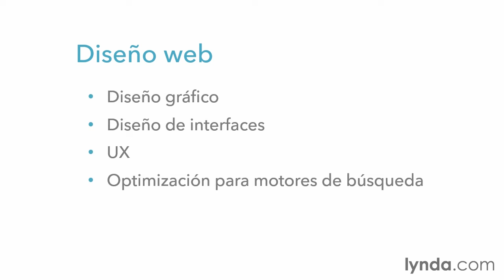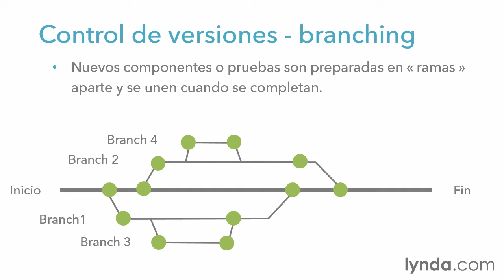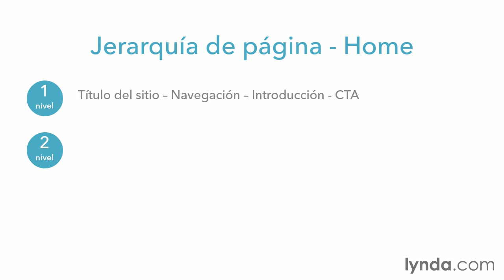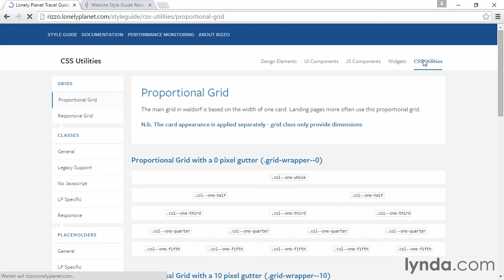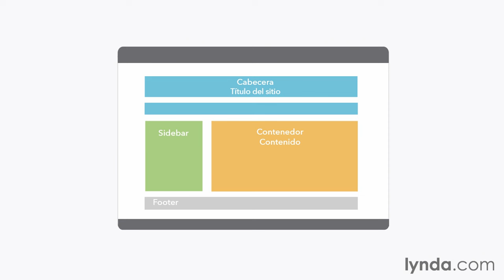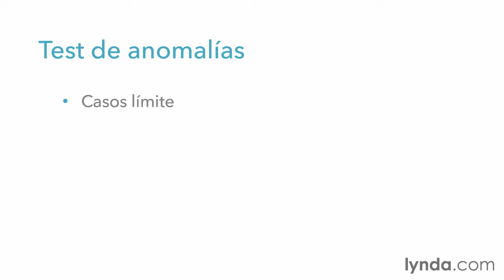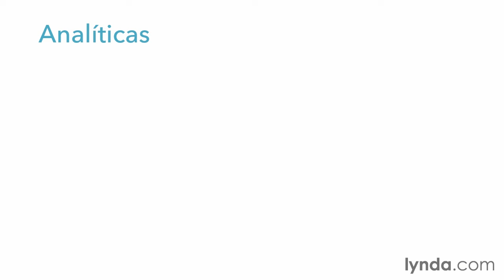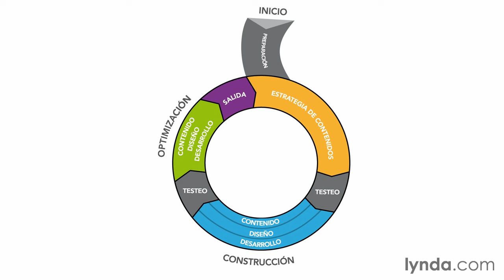Creación de un proyecto web + Análisis del proceso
Análisis del proceso de creación de un sitio web es un acercamiento teórico a todos los aspectos relacionados con la elaboración de un proyecto digital, empezando por la definición de necesidades, estrategia de contenidos y consideraciones respecto a la experiencia de usuario, abordando también la fase de desarrollo y diseño, fases de testeo y variación y finalmente el lanzamiento y publicación.

Créditos a Armando Sotoca